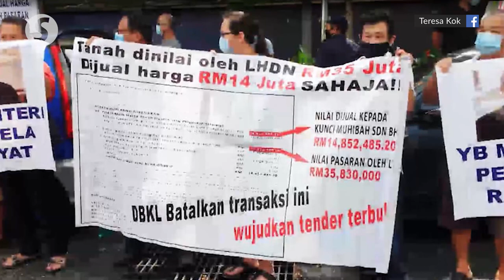Land sale: FT Minister accepts Cheras MP’s apology, Seputeh MP raises another case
Federal Territories Minister Tan Sri Annuar Musa said he has accepted Cheras MP Tan Kok Wai's apology for the latter's claim that some 42 assets belonging to Kuala Lumpur City Hall were sold during Annuar's tenure.

Annuar said this after Seputeh MP Teresa Kok raised another concern over the sale of a piece of land at the junction of Old Klang Road and Jalan Kuchai Lama.